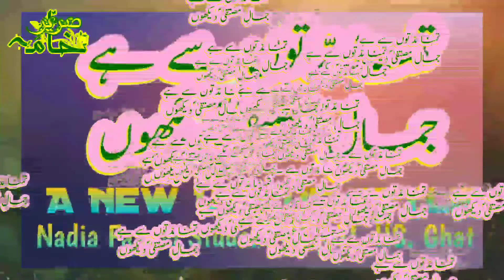Tamanna Muddaton say ha jamalay mustafa Dakhoon, Nadia Farooq ,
tamanna muddaton se hai
tamanna muddaton se hai lyrics
तमन्ना मुद्दतों से है नात नजम
तमन्ना मुद्दतों से है जमाले मुस्तफा देखूं
तमन्ना मुद्दतों से है जमाले मुस्तफा गेम
तमन्ना मुद्दतों से है सॉन्ग
तमन्ना मुद्दतों से है नात डाउनलोड
तमन्ना मुद्दतों से है जमाल ए मुस्तफा नात
तमन्ना मुद्दतों से है जमाल ए मुस्तफा
तमन्ना मुद्दतों से है जमाना
तमन्ना मुद्दतों से है जमाले हबीबे खुदा
तमन्ना मुद्दतों से है लिरिक्स
तमन्ना मुद्दतों से है जमाल ए अंबिया
तमन्ना मुद्दतों से है जमाल ए अंबिया देखो
तमन्ना मुद्दतों से है जमाल ए मुस्तफा नजम
तमन्ना मुद्दतों से है नात ए पाक
तमन्ना मुद्दतों से है जमाले में
तमन्ना मुद्दतों से है जमाल mp3